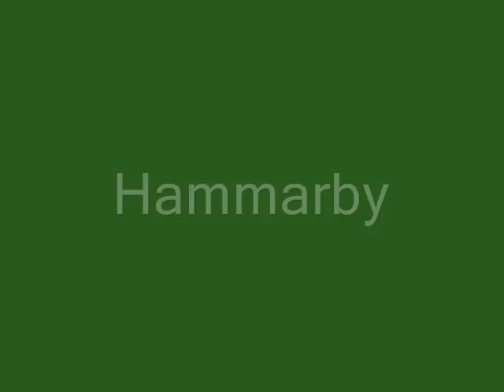Hammarby Goals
A video with some of the best goals from the decade 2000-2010